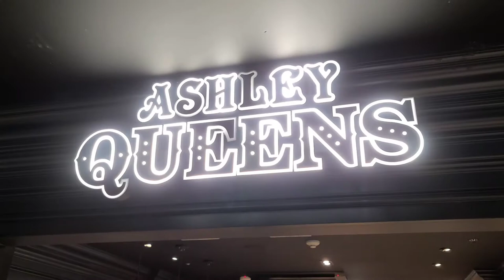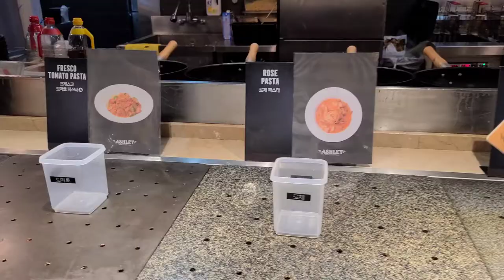僕が好きな大食い出来る韓国の食べ放題。美味しいものばかり。애슐리 퀸즈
韓国にある食べ放題です。美味しいものが沢山あります。

It's a Korean buffet restaurant, Ashley Queens, where you can have a variety of Korean food.

Google map
Ashley Queens (애슐리 퀸즈)